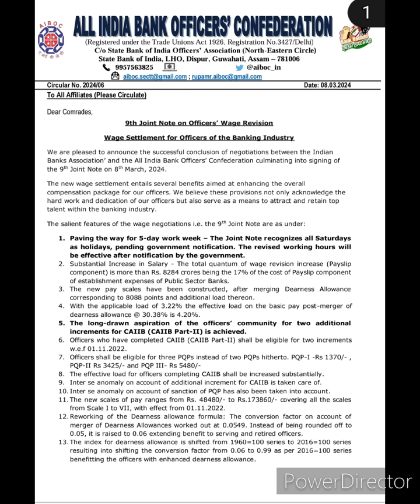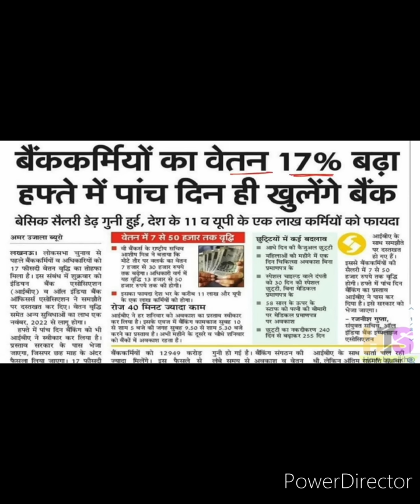AIBOC HIGHLIGHTS ACHIEVEMENTS IN 12TH BPS-वेतन समझौते में अधिकारियों को क्या मिला